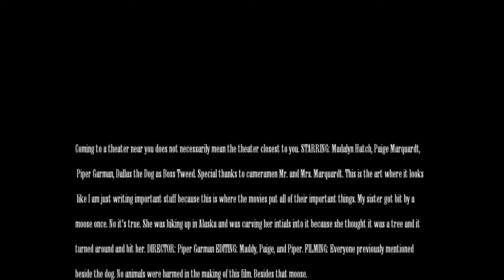The Irishman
B1 American Studies Movie Trailer